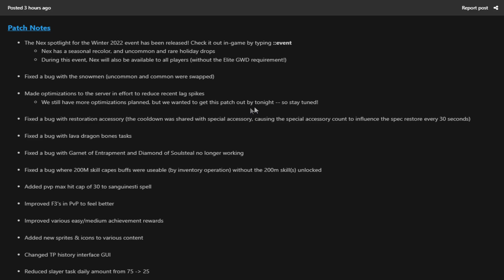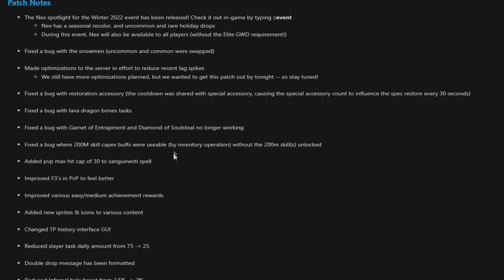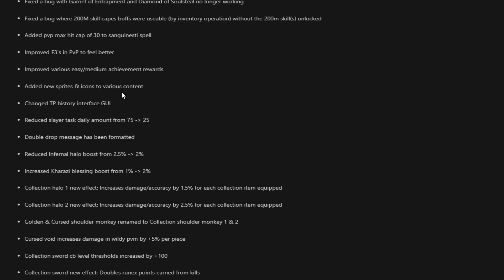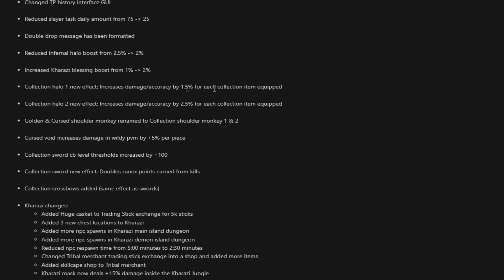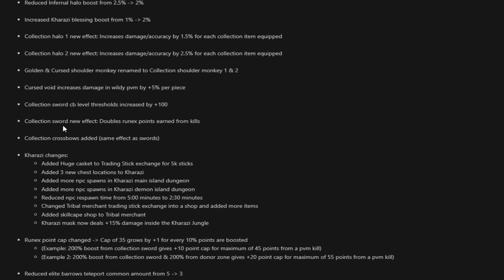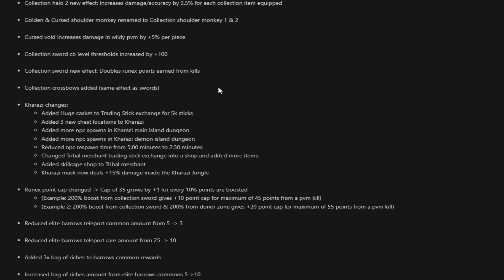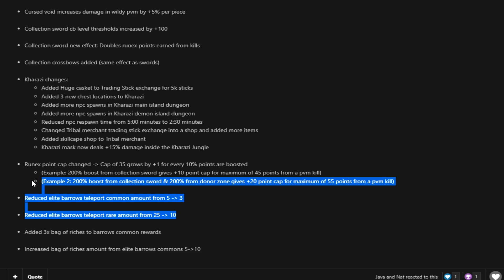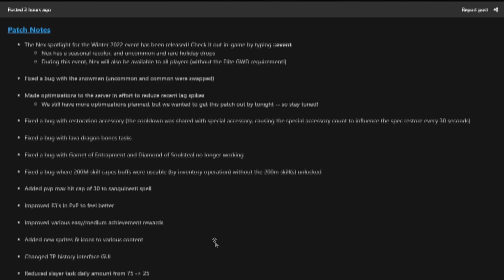The Nex Spotlight has begun! | GIM EP #338 | 2x $75 bonds GA | RuneX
Delluna Music (Music creator + editor)

Check me out on Spotify down below  (also on any other streaming platform.)

Welcome to this brand new series. Group iron men have finally arrived upon the land of RuneX. A new exciting game mode where me and 4 others can create our own iron man team for brand new adventures and challenges!
Welcome to episode #338, I hope you enjoy!

- Metal Raimon

00:00 - Intro/Giveaway
00:15 - Patch notes breakdown
07:25 - Content

private server rsps customs 718